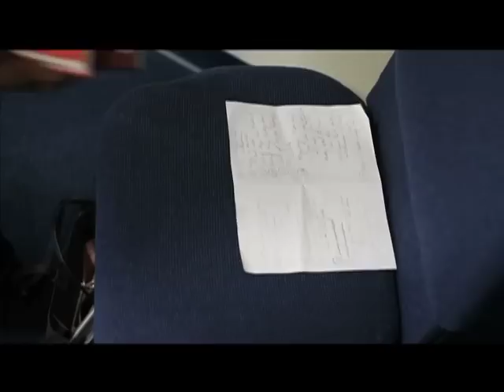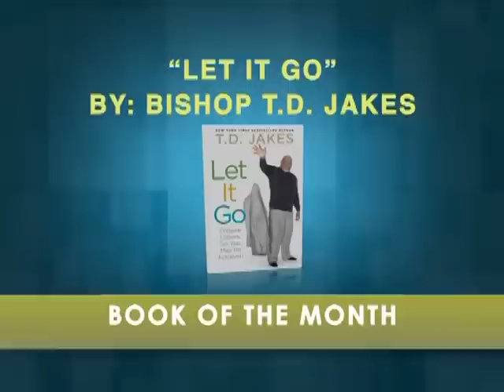SJC News | April 8th, 2012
SJC News & Announcements